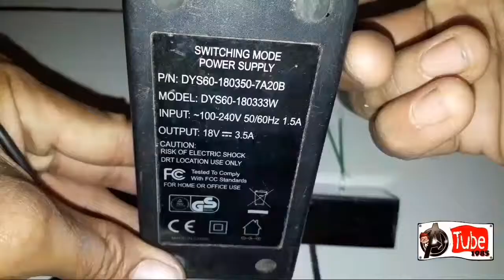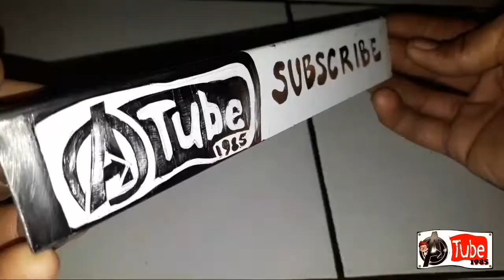CARA MEMBUAT ETCHING STAINLISS STEEL | AIR GARAM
etching stainliss steel paling mudah dilakukan di rumah dengan air garam.

semoga bermanfaat